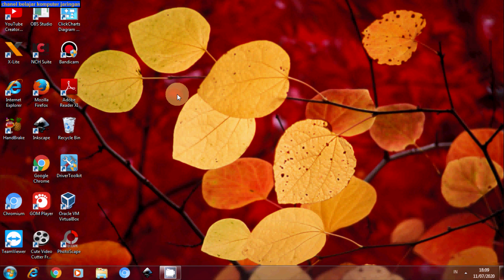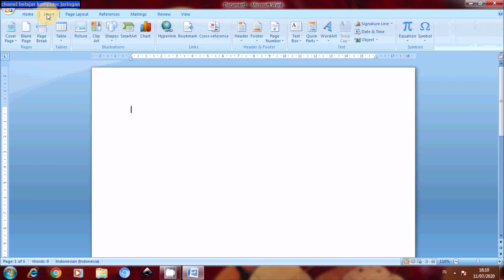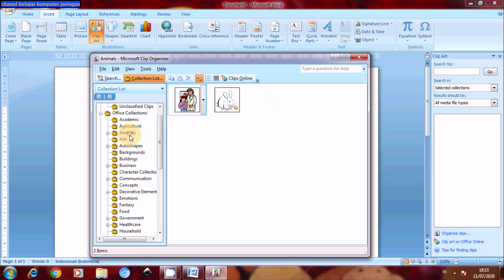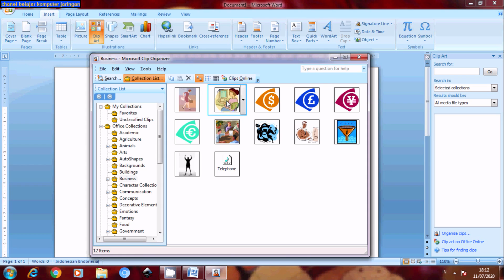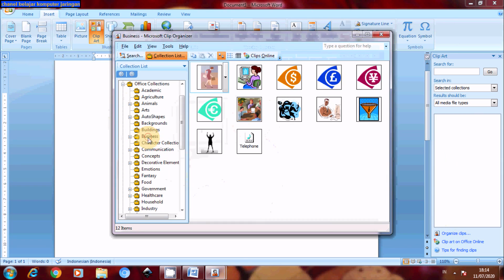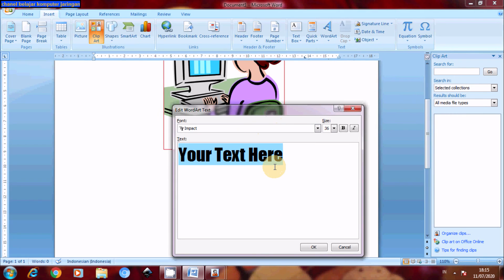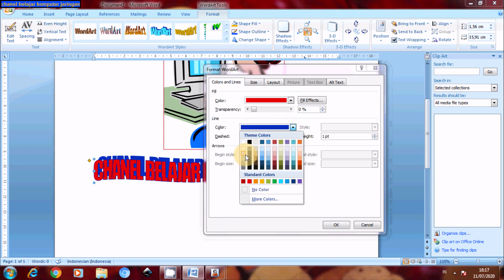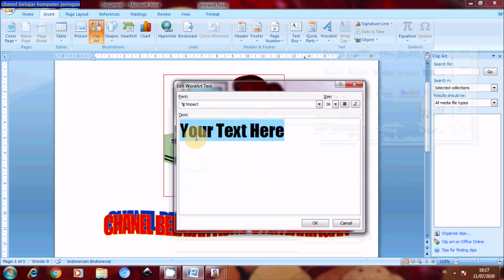Menyisipkan Clip Art Dan Word Art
Untuk Menyisipkan Clip Art dan Word Art pada microsoft Word caranya sangat mudah sekali,tinggal pilih menu insert dan pilih clip art atau word art.
setelah clip art atau word art sudah muncul pada area kerja microsoft word langkah selanjutnya kalian atur baik layout,posisi atau yang lainnya.
Untuk lebih jelasnya silakan tonton video tutorial menyisipkan clip art dan word art.